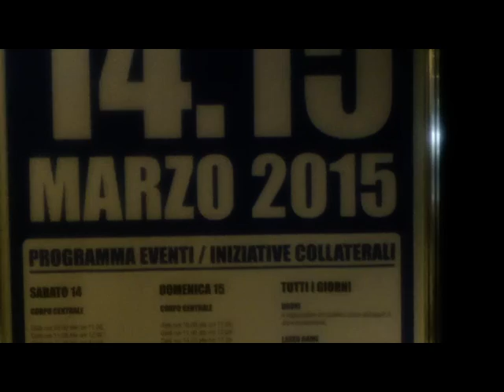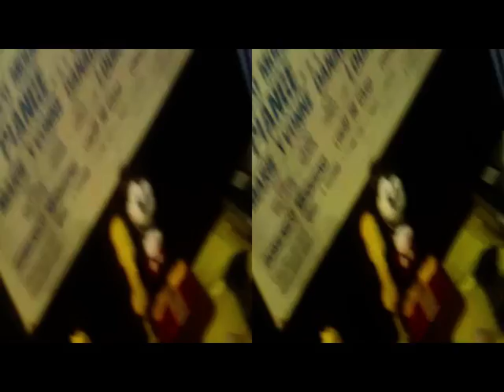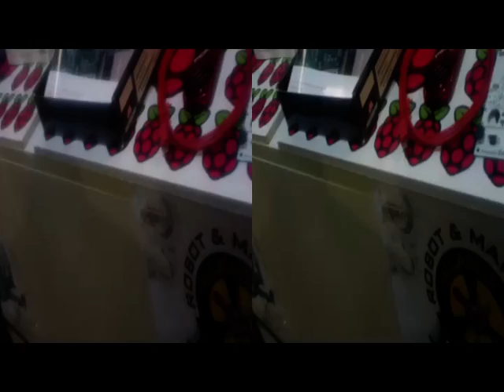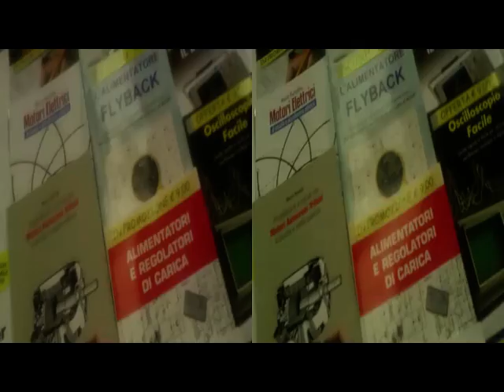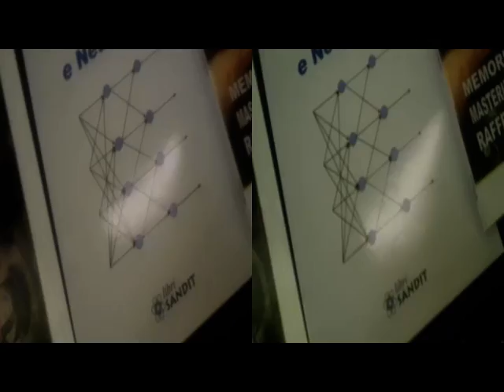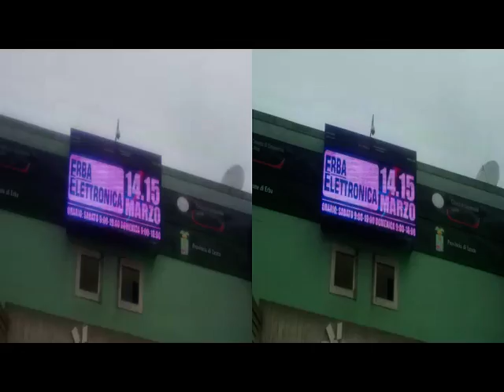yt3d 3D Anaglyph Lariofiere ERBA ElectronicExhibit2015 [by Sergio Conegliano]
yt3d 3D Anaglyph ShortVisit Lariofiere ERBA ElectronicExhibit2015 [by Sergio Conegliano]
NB.Using typic.browser 'Mozilla firefox' via Settings[GearSymbol]:ON